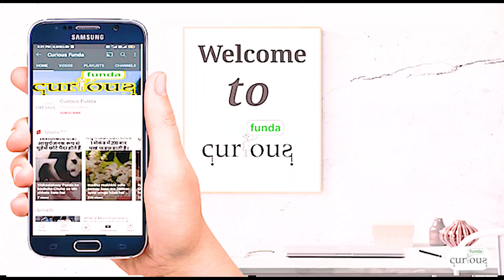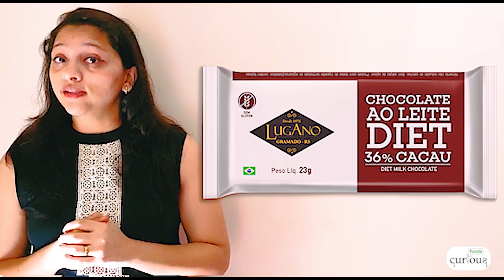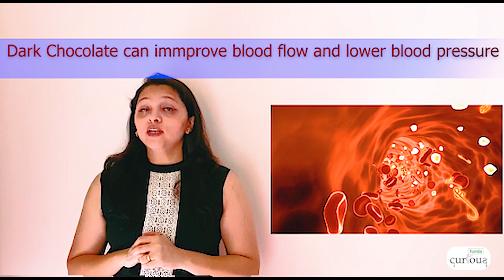Proven & Amazing Benefits of Dark Chocolate in Hindi | Why is Dark Chocolate So Healthy ?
Chocolate has been a popular treat since the Mayans enjoyed it to spice their beverages back in 2000 B.C. We still value chocolate today, and now we have even more reasons to crave it in all its many forms, from chocolate drinks to chocolate flavoring to hard chocolate candies. Not only is it a popular tasty treat, but dark chocolate also has a wide range of health benefits.

To be considered “dark chocolate,” chocolate must contain at least 50% cocoa solids, cocoa butter, and sugar, but it doesn’t contain milk, like in milk chocolate, except in trace amounts that may occur from cross-contamination during production. The darker the chocolate, the more cocoa solids you’re getting — and the most possible health benefits.

Health Benefits

Cocoa is rich in flavanols, which are plant chemicals that are great for health. The unique flavan-3-ols in cacao beans are what gives pure cocoa a bitter taste.

Because cocoa's flavanols have antioxidant, anti-inflammatory, and free-radical scavenging properties — and dark chocolate has a high concentration of cocoa — it might help to:

Separate studies have shown that dark chocolate may offer a number of benefits which, if combined, could guard against cardiovascular disease. Dark chocolate offers anti-inflammatory effects as well as anti thrombotic ones, which can help prevent blood clots, and anti hypertensive properties, which can help lower blood pressure. More study is needed confirm these effects might all work together in this way.

Reduce the Risk of Diabetes

The types of flavanols present in dark chocolate have been shown to reduce risk factors associated with insulin resistance. These positive effects against insulin resistance may reduce the risk of diabetes in the long run.

Studies suggest that dark chocolate may have a positive effect on reducing blood pressure. Endothelial cells, which create a thin membrane inside the heart and blood vessels, help control the vascular system and keep your body’s blood flowing. In the study, people who ate dark chocolate for a week saw increased endothelial function and lower blood pressure.

Another study showed that moderate servings of dark chocolate helped with blood vessel flexibility, easing stiffness in arteries and improving their function. This may help reduce the risk of atherosclerosis, which happens when buildup of plaque and fats on the inside walls of your arteries restrict blood flow.

Improve Vision

Early tests showed that people who ate dark chocolate had improved vision two hours after eating the chocolate, compared to people who ate milk chocolate instead. While dark chocolate might offer temporarily improved vision, more tests are need to determine how long that boost might last or how helpful it might be in the real world.